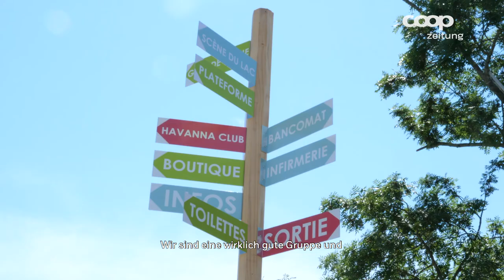Caribana Festival 2018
Diesen Sommer ist das Videoteam der Coopzeitung auf diversen Festivals unterwegs. Den Anfang macht das Caribana Festival in Nyon am Genfersee. Tauch ab in die Festivalwelt und lass das Caribana Festival Revue passieren.